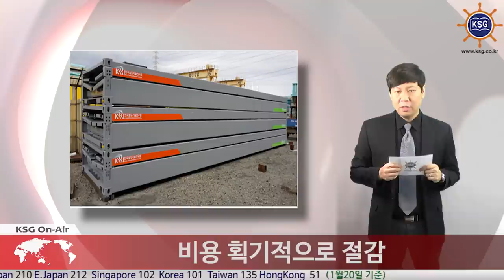'접이식 컨테이너' 개발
비용 획기적으로 절감

국토교통부는 지난 20일 의왕 내륙 종합물류기지(ICD)에서 물류비용을 획기적으로 줄일 수 있는 접이식 컨테이너 기술을 개발했다고 발표했습니다.

접이식 컨테이너 기술은 무역수급 불균형으로 인한 공(空) 컨테이너를 재배치하는 데 소요되는 비용을 크게 절감해주는 기술입니다.

현재 전 세계적으로 공 컨테이너 재배치를 위해 매년 약 8조 원의 비용이 소요되고 있습니다.

국내 업체들도 이를 위해 연간 약 4천억 원을 사용하고 있는 것으로 추정됩니다.

이런 상황에서 이번 접이식 컨테이너 개발은 괄목할만한 성과인 것입니다.

현재 미국, 네덜란드 등 선진국을 중심으로 접이식 컨테이너 기술 개발을 추진 중이나 상용화에는 성공하지 못하고 있습니다.

국토교통부는 이번에 개발한 접이식 컨테이너 기술이 상용화 될 수 있도록 후속 연구·개발(R&D)을 지원할 계획입니다.